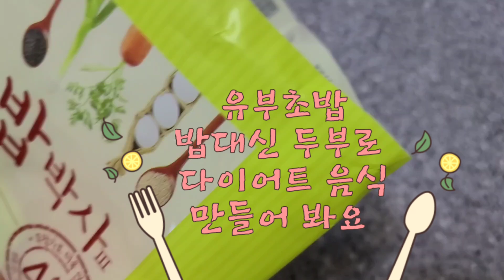유부 속에 밥대신 이거 넣어 다이어트 해 볼까요 ?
두부로 다이어트 하는 건
많이 보아왔는데요
두부를 워낙 좋아 하다 보니
이렇게 저렇게 해 먹어 보네요
유부속에 두부를 넣고
알록달록 색감을 위해 파프리카 넣었어요